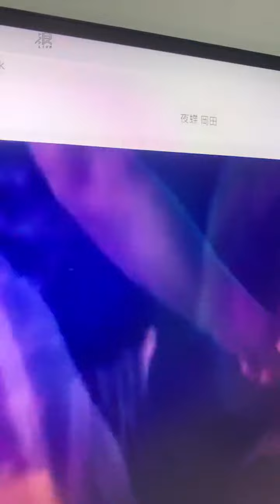2022 08 29 AKB48 TeamTP．Unit Daisy．李孟純「浪Live」直播